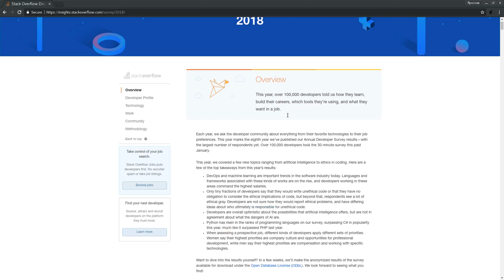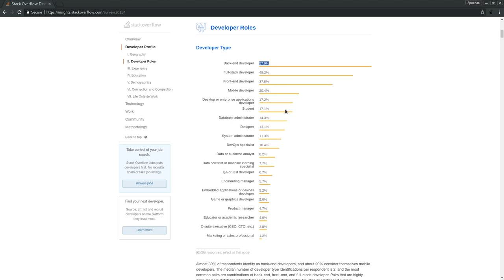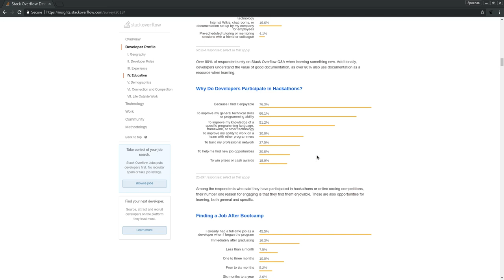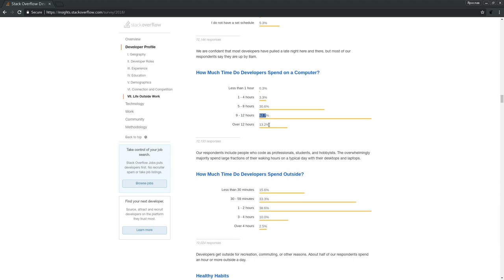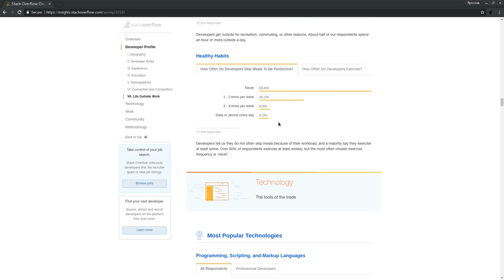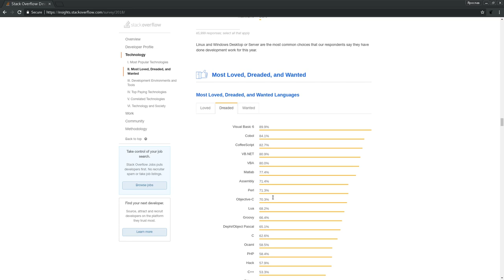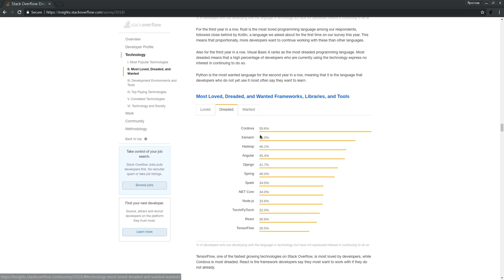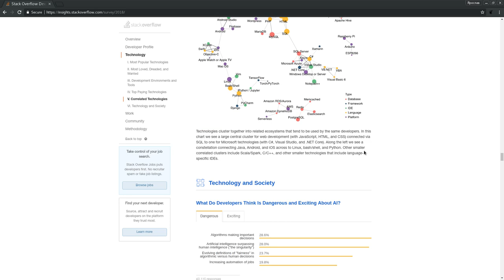Результаты опроса StackOverflow 2018